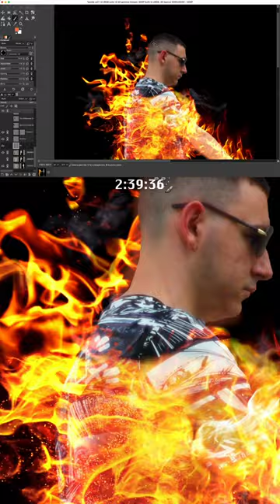creepin gimp remake //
creepin cover art remake x270 timelapse

SB Christian V @krissvass

nex-c3 // mamiya 1.8/55
gimp
brave browser
duckduckgo
acapella-extractor
logic pro
davinci resolve

mixed by TSP @kuchesezik

Metro Boomin, The Weeknd, 21 Savage, Salih Williams, Slim Thug, Mike Jones, Paul Wall, Big Pokey, Mario Winans, P. Diddy, Fugees, Enya
lmk if i missed anyone... apparently photographers aren't people - no info online